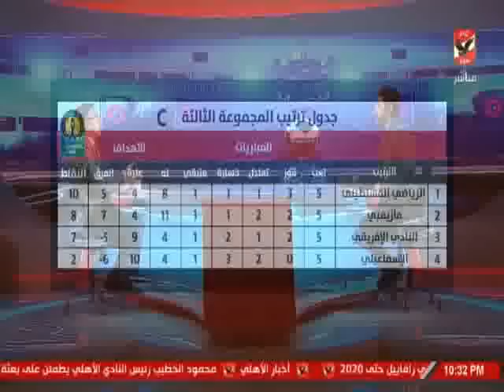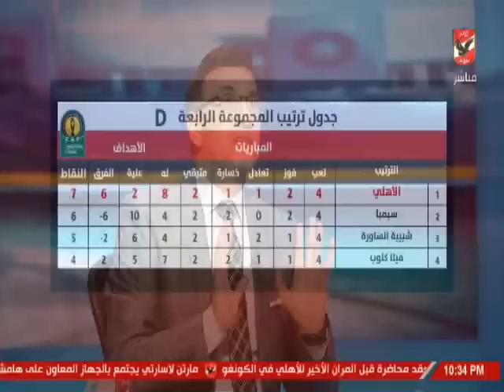طارق الادور فى حديث خاص عن ارقام قياسيه لنادى الاهلى فى افريقيا